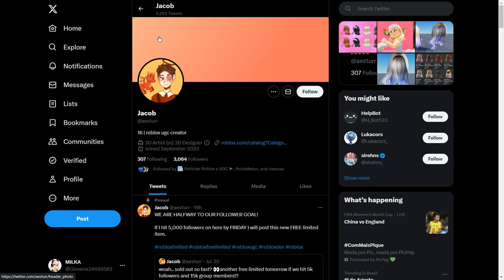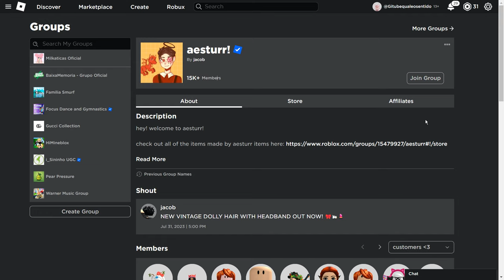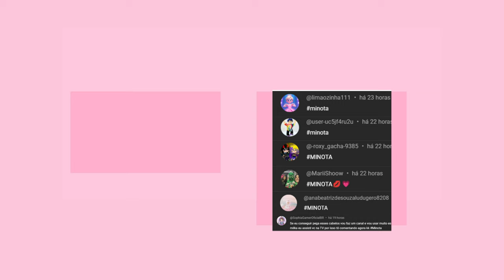COMO PEGAR O NOVO CABELO LIMITED GRÁTIS NO ROBLOX 2023!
nesse video vou te mostrar como pegar um novo cabelo grátis no roblox, e como pegar itens grátis no roblox em 2023 atualizado.